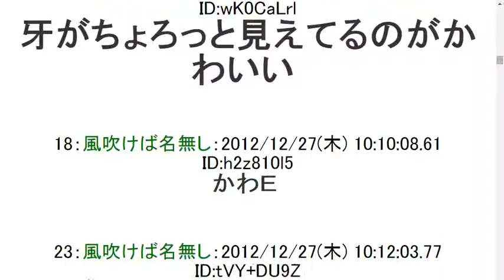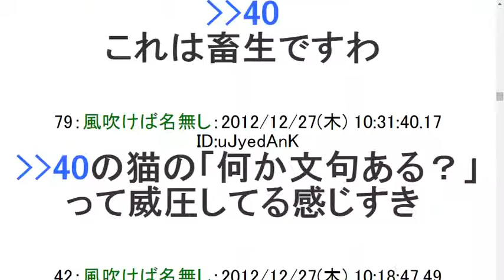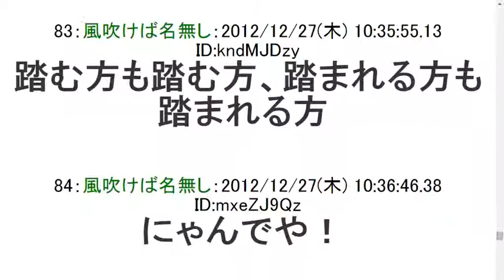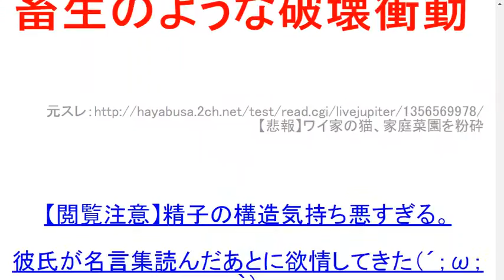2ch【悲報】ワイ家の猫、家庭菜園を粉砕